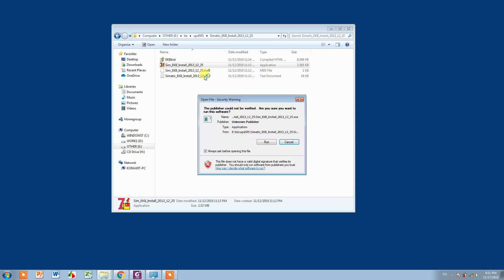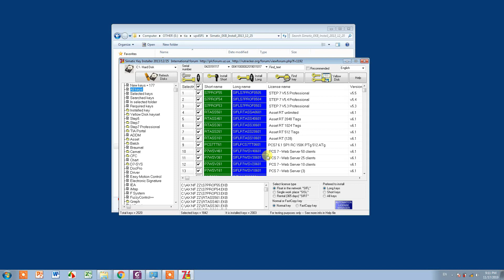EKB install Key